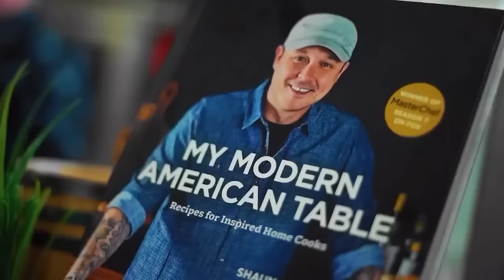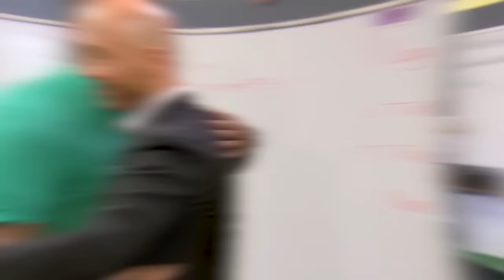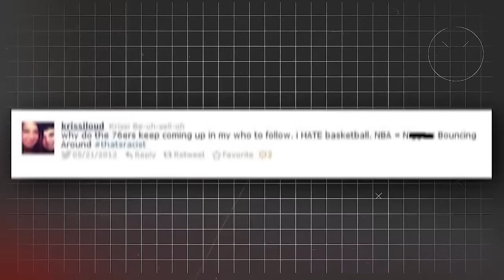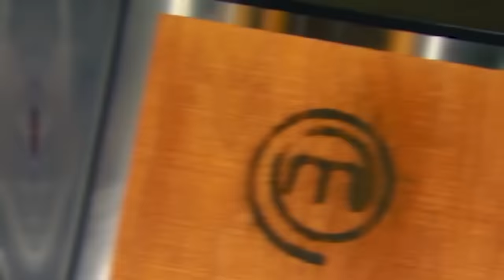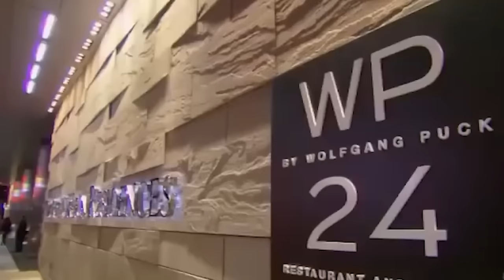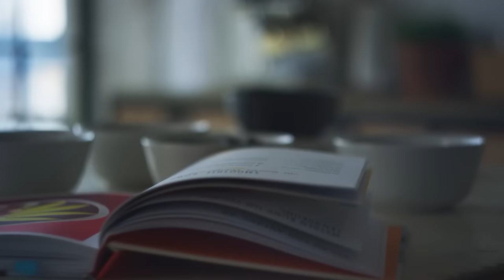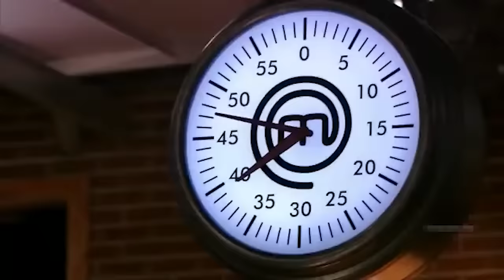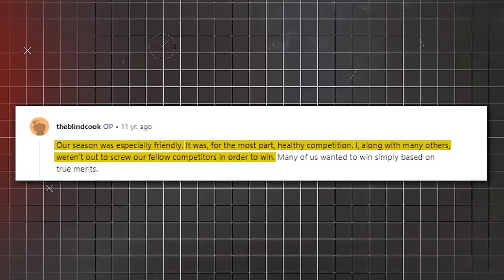Times Chefs SHOCKED THE WORLD On MasterChef..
Today we are taking a look at times chefs shocked everyone on MasterChef!
Let me know which moment was your favorite and why!